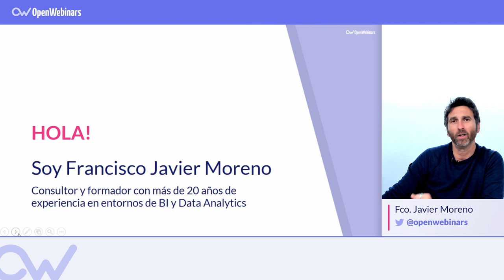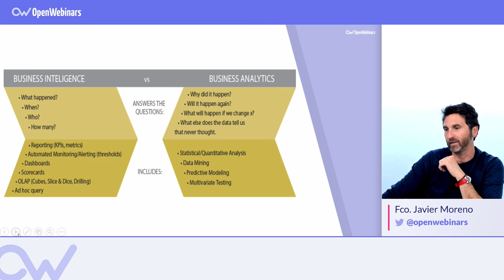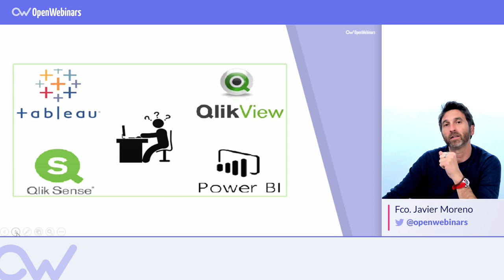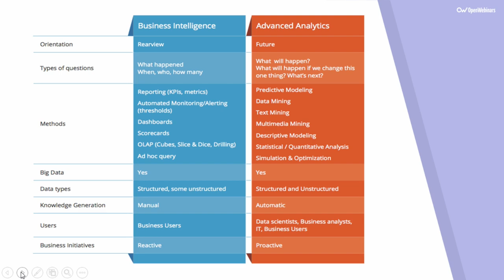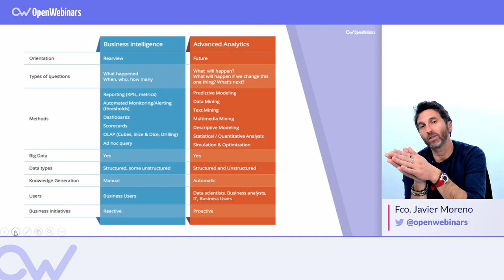Business Intelligence: ¿Qué es? 🔥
ÍNDICE:

01# Definición de ambos conceptos - 0:41
02# Business Intelligence VS Business Analytics: Qué respuestas ofrecen - 1:30
03# Business Intelligence VS Business Analytics: Qué información ofrecen - 1:30
04#  Herramientas utilizadas - 4:32
05# Diferencias y beneficios - 6:02